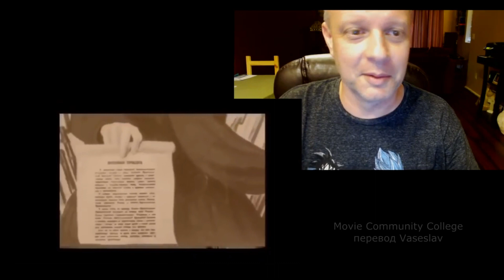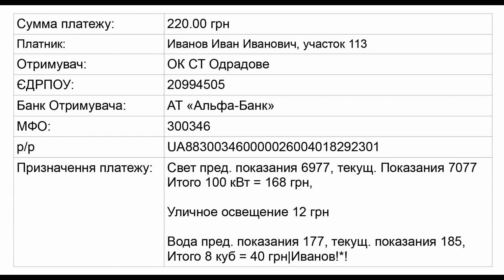Отрадово. Территория беспредела. Часть 158